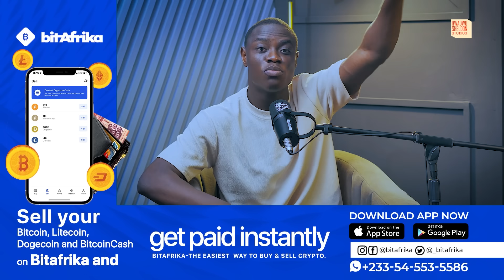Prison Break At Nsawam: Chinese serving jail term in Nsawam Prison escapes..